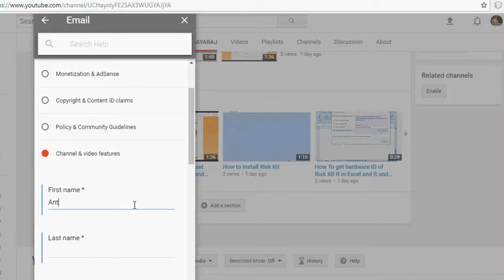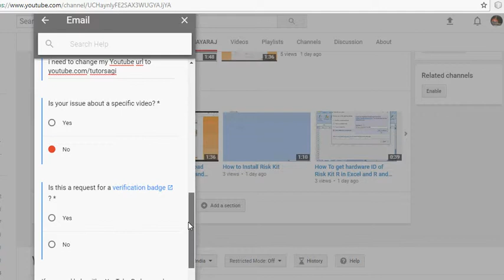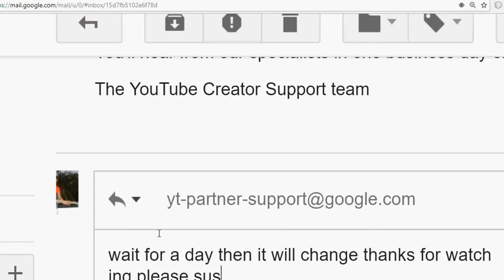How to change your Youtube Channel Url Or link With Your Own name 2017 ,2018 Methodolgy